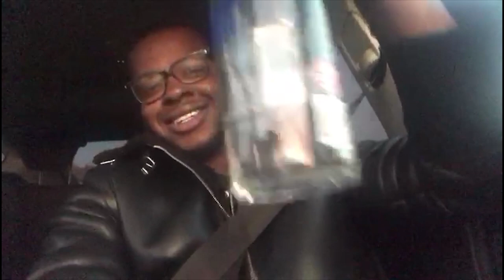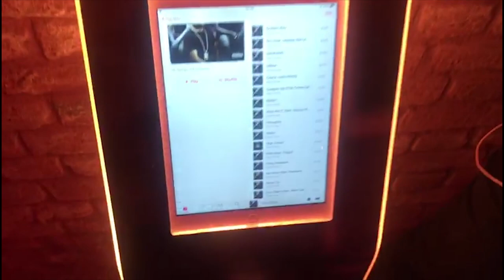KOJO FUNDS EXCLUSIVE GOLDEN BOY LAUNCH PARTY!!!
We were invited to the launch of Kojo Funds' mixtape launch party!

'Golden Boy' is available now: atlanti.cr/goldenboy